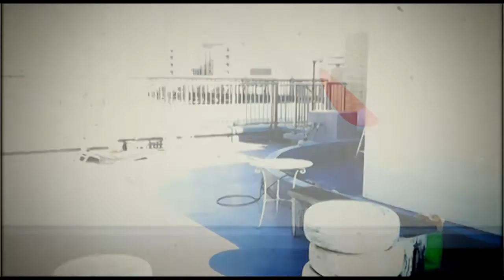Junp Burn!!!!!!!!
sideburn Katruhiro Okugawa
「Jump Burn! 」 making movie